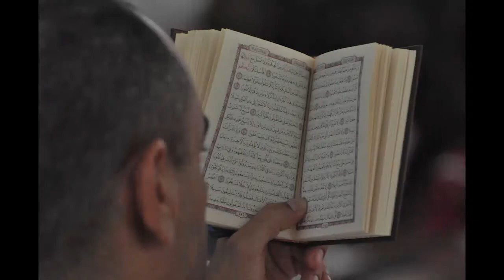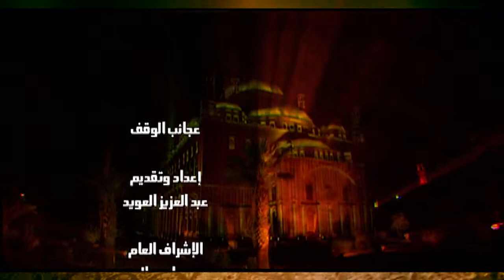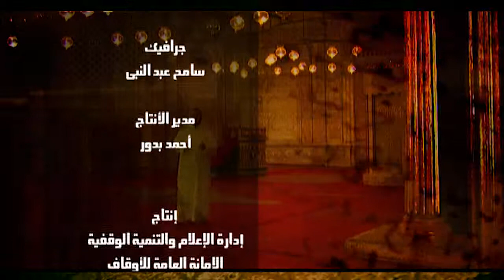"عجائب الوقف" لعبد العزيز العويد - حلقه 27 ( أثر الوقف في مكافحة الفقر )